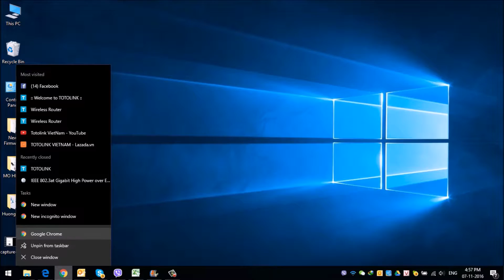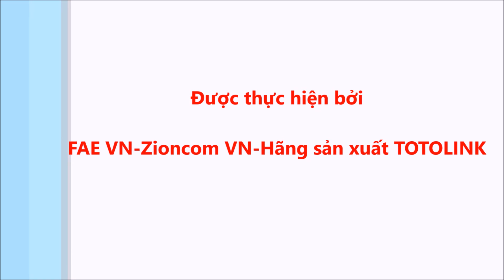Hướng dẫn backup & restore cấu hình Router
Khi Router của bạn bị lỗi, bạn muốn đổi Router khác cùng loại hoặc phải reset lại Router, trong khi trong Router của bạn có rất nhiều cấu hình và bạn phải làm lại từ đầu, điều đó thật tồi tệ.
Clip này sẽ hướng dẫn các bạn sao lưu và phục hồi lại cấu hình Router 1 cách nhanh chóng